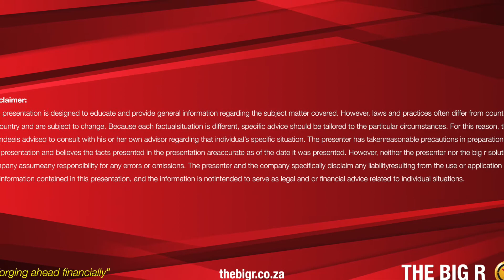Fees involved in debt review process explained to you in simple terms TBR Solutions with Mr Shamatla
TBR Solutions Finance Slot - Fees involved in debt counselling process being explained in detail by Mr. Elias Shamatla, consumer rights activist.